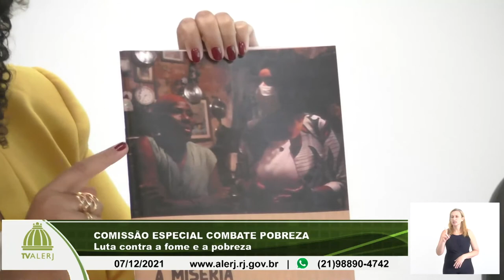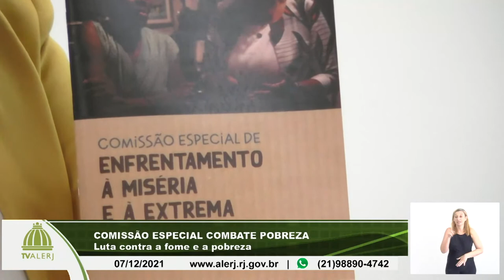Comissão Especial Combate Pobreza - Luta contra fome